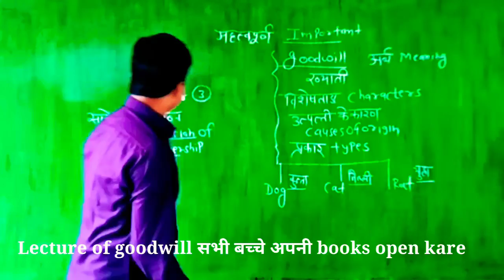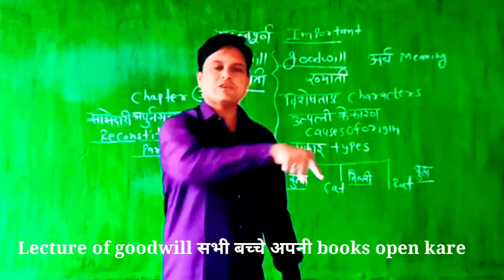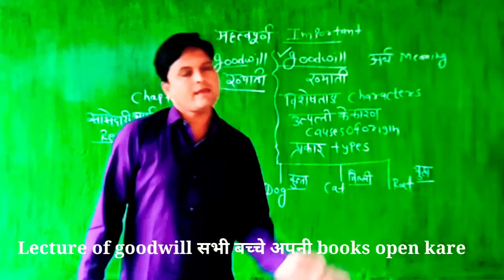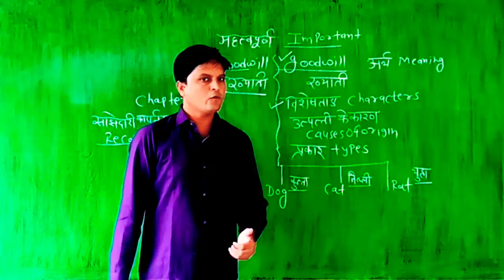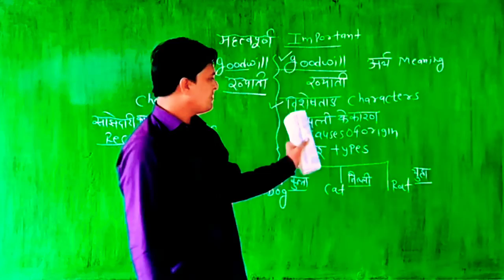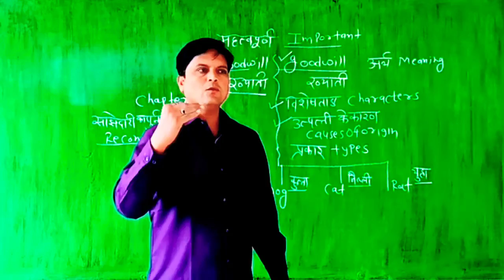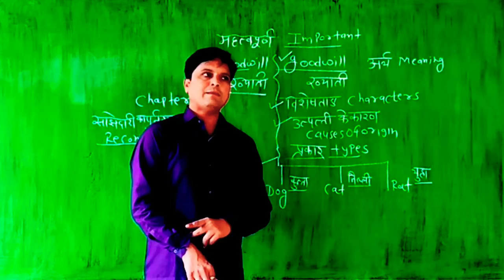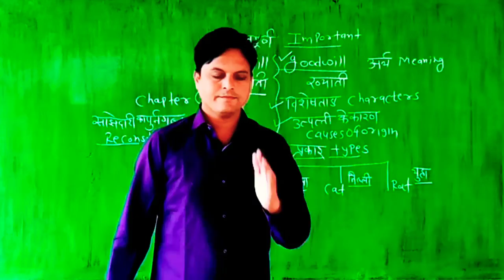Class 12 th chapter 3 meaning and types of goodwill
ख्याती का आशय विशेषता व प्रकार